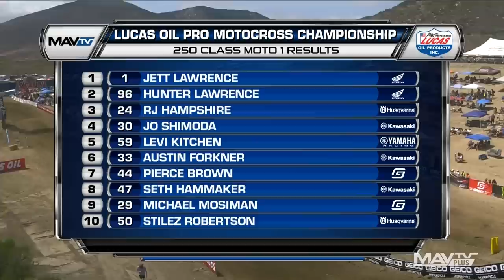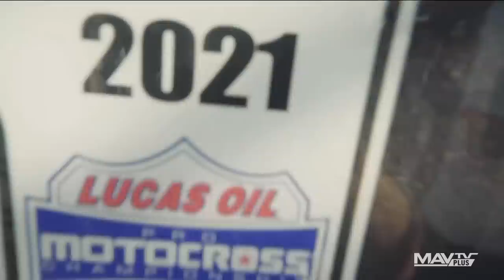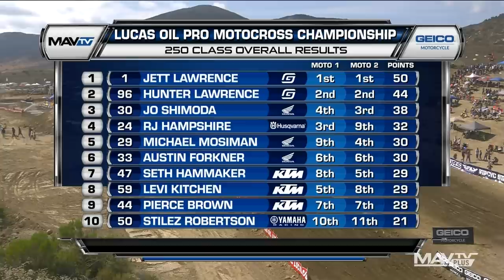Fox Raceway I National FULL 250 Moto 2 | 2022 Pro Motocross